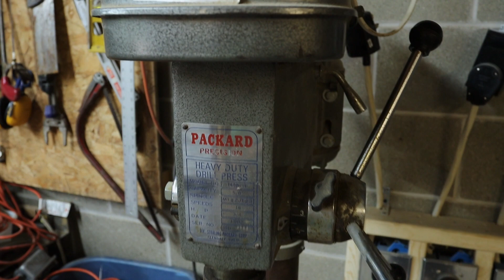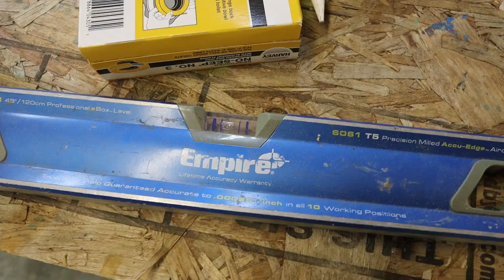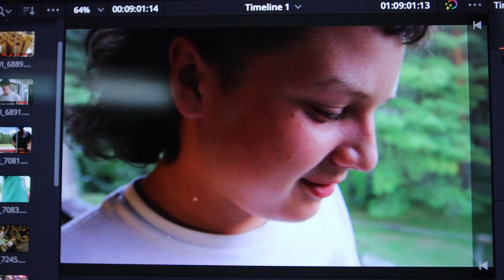Vlog at Camp Day 4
idk how but we did it again! Another day, another vlog! This one is pretty wild.